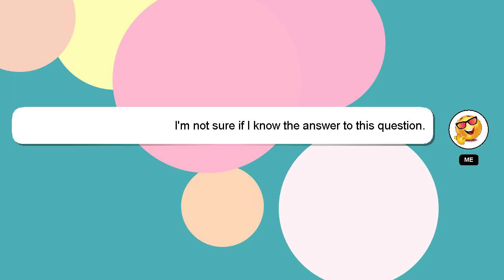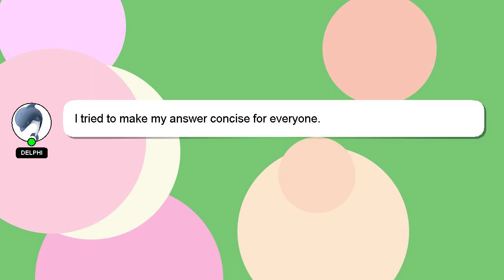How to increase followers on facebook?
A little intro about me, Hey, I'm known as Delphi. I am here to assist you in getting the answers you need. - How to increase followers on facebook?

I am available to answer your more detailed queries via comments or chat. Your answer will be recognized and appreciated with a 'heart' from me.

*2 What we are experimenting :*